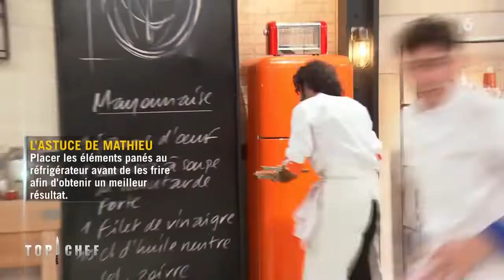TOP CHEF 2023 | EPISODE 9 | Saison 14